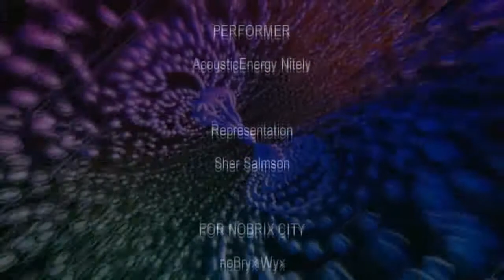Music From NoBrix City - Acoustic Energy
Acoustic Energy takes the stage live at NoBrix City in Second Life.

Every month a different original artist perform live from the Metaverse.